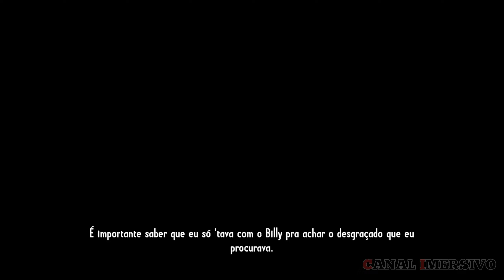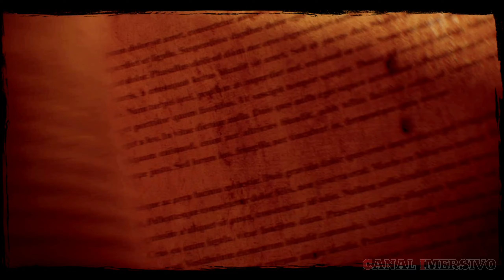CALL OF JUAREZ GUNSLINGER - Jogo Completo Sem Comentários PT-BR! [Playthrough]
Canal Imersivo trará Gameplay Sem Comentários em Português PT-BR de CALL OF JUAREZ GUNSLINGER do inicio ao fim com explorações , dialogos adicionais e melhor imersão possivel! assista CALL OF JUAREZ GUNSLINGER Jogo Completo em Qualidade 1080p60fps transmitido via Placa de Captura no PC.

[Desde a poeira das minas de ouro até a sujeira dos salões, Call of Juarez® Gunslinger é uma verdadeira homenagem às histórias de Velho Oeste. Viva a jornada épica e brutal de um caçador de recompensas desalmado atrás dos bandidos mais notórios de todos.]

👊🏽Agradeço a todo apoio que vinher do Público mais amado neste Youtube!

Gameplay sem comentários , Gameplay sem comentários pt-br , gameplay pt-br , sem comentários pt-br , Gameplay sem comentários em português.